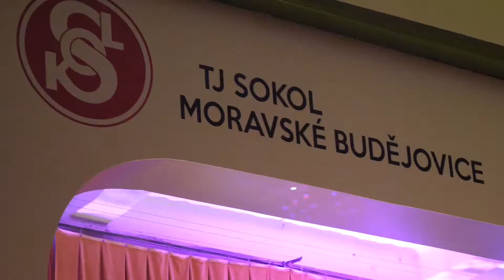Helena Vondráčková - záznam z koncertu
Záznam z koncertu Heleny Vondráčkové v rámci turné ''Vzhůru k výškám'' v Moravských Budějovicích - 2020.

1⃣ Co tvoříme ❓
🔴 PROMO - Propagační video
🔴 KULTURA - Kulturní a společenské události
🔴 INSTRUKTÁŽ - Instruktážní videa
🔴 SVATBA - Slavnostní videa
🔴 PANORAMA - Letecké záběry z dronu
🔴 HUDBA - Videoklipy/koncerty
🔴 SPORT - Akční videa

2⃣ Co nabízíme ❓
🔴 PRAXE - 10 let+
🔴 KVALITA - FullHD, 4K
🔴 KREATIVITA
🔴 PANORAMA - DJI dron

5⃣ Shrnutí ❓
🔴 Děkujeme, že jste s námi a těšíme se na případnou spolupráci❗